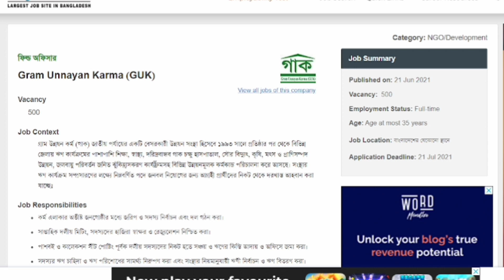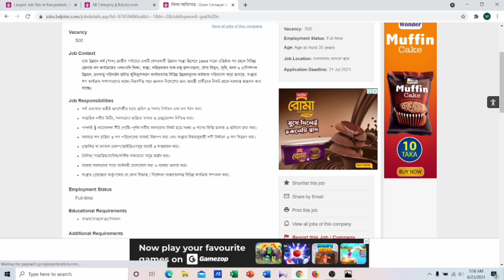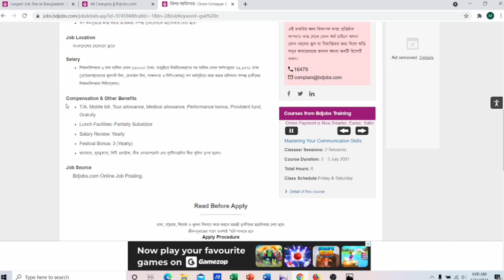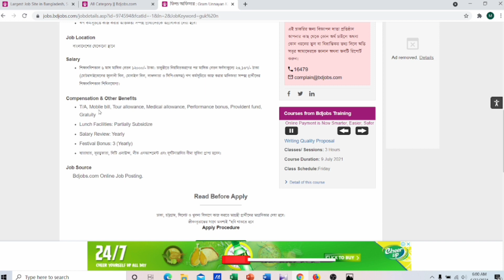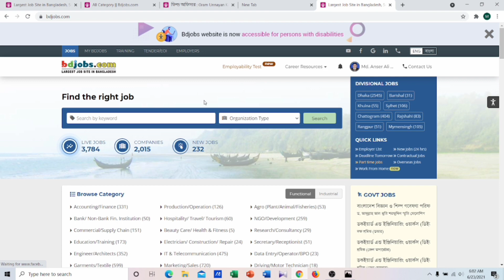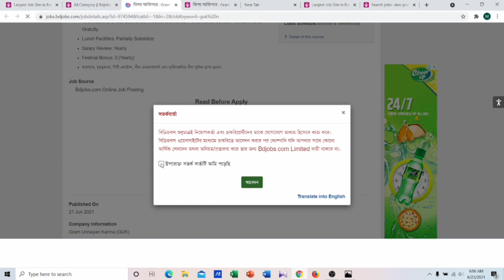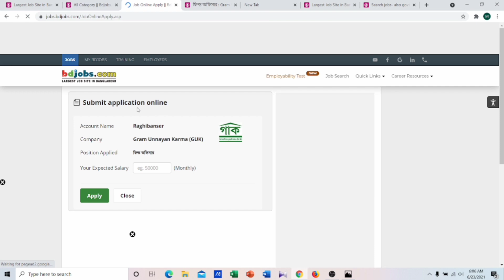How to apply guk ngo online | Guk ngo job circular 2021 | Guk ngo bd jobs apply system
In this video I discussed about a job circular of guk ngo.